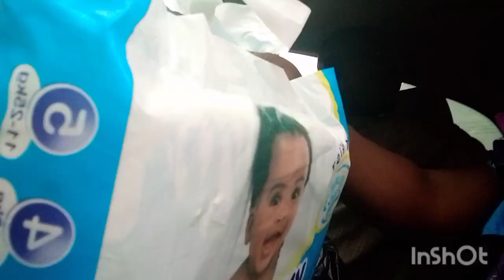VLOG DAY: VISITING HOSPITAL / BUYING SHACOOL & VISITING NEW BORN BABIES.